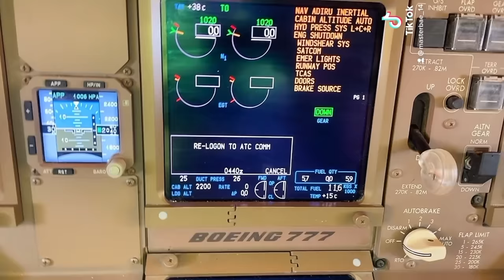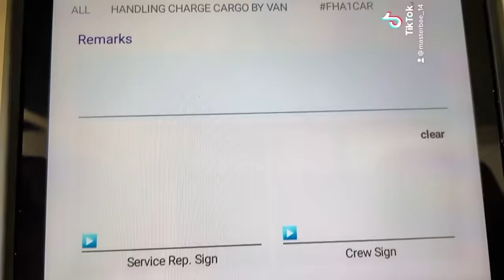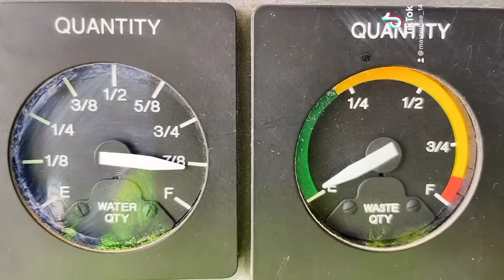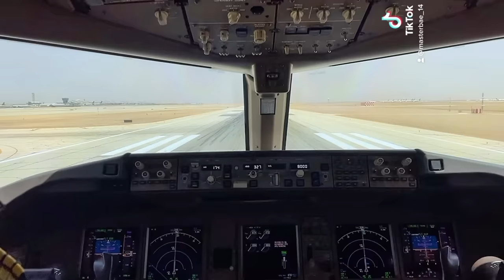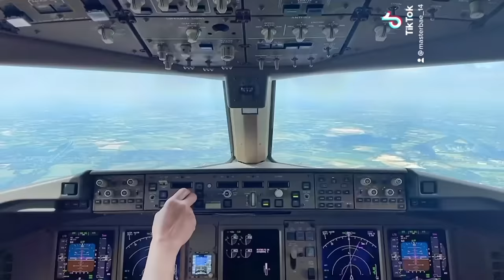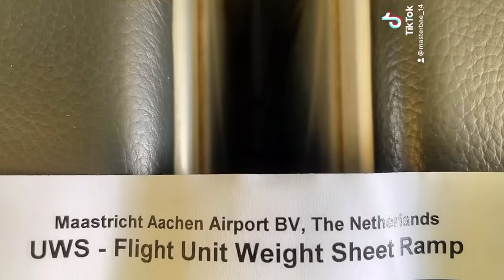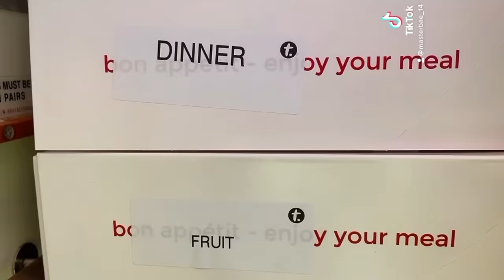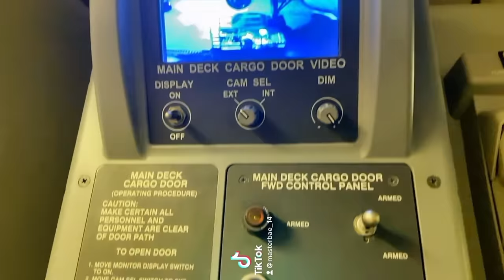A day in my Life: Loadmaster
Hi Master's! My name is Jason aka Master Bae, I'm from Philippines working as a Loadmaster for freighter company base in Jeddah Saudi Arabia.

Wanna show you my work and inspire the young people specially the youth if they want to enter the aviation industry.

I just used my Iphone without a gimbal.
I used TIKTOK app so I can start and pause.
All footage and edits done by myself.

Masterbae_14